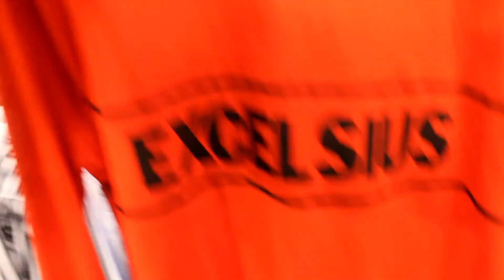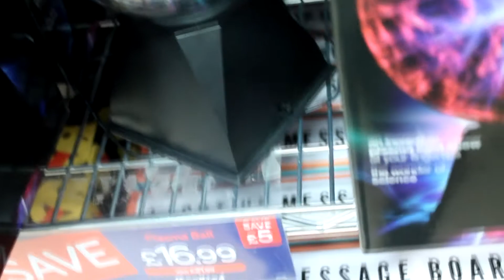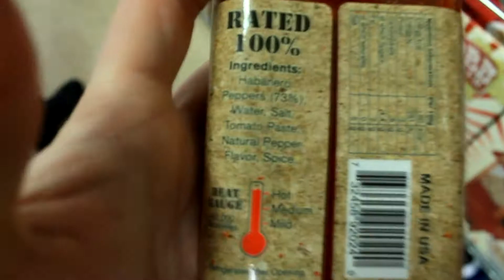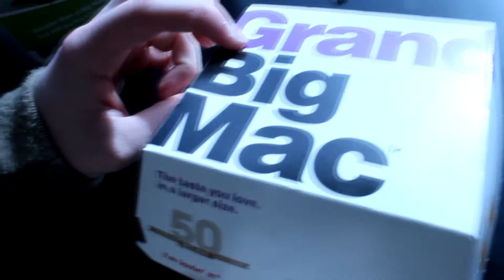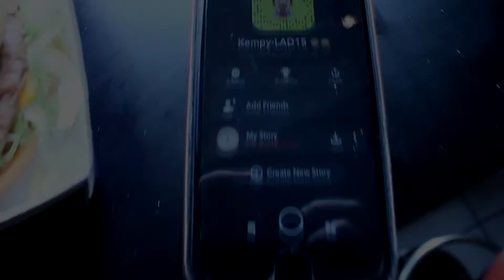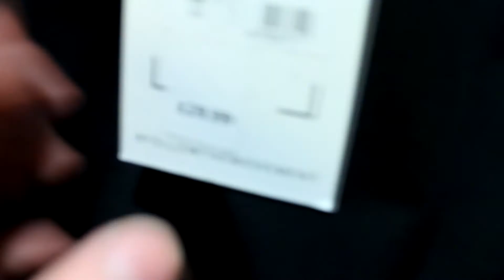CREEPY GUY FOLLOWED ME ***MUST WATCH***